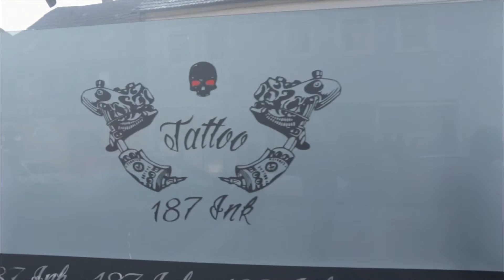Dein erstes Tattoo bei 187 Ink